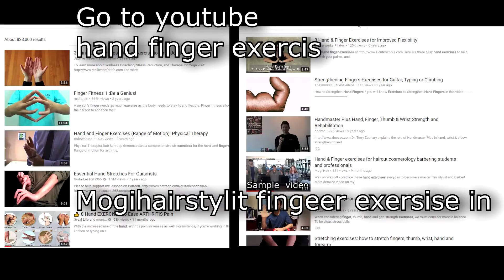Hair cut start #1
This tutorial is perfect for current cosmetology or barbering students along with currently working professionals who want to increase their hair cutting skills and efficiency.

Who's Mogi?
I'm an award winning professional hair dresser, colorist, and haircut educator currently based at the Hiroshi Hair Salon in Beverly Hills California. I can create a hair cut and color perfectly matched to your style. I can also fix bad haircuts and coloring.

My Mogi Method of cutting hair can increase accuracy, speed, creativity and confidence while reducing fatigue, stress, and repetitive injury for new and working salon professionals. Ask me about my training seminars and DVD's.

Want more Mogi?

Become a Master Hairstylist Training Education Class now on Vimeo for rental or purchase!

My Recommended Tools JW / Jowell Shears and other tools